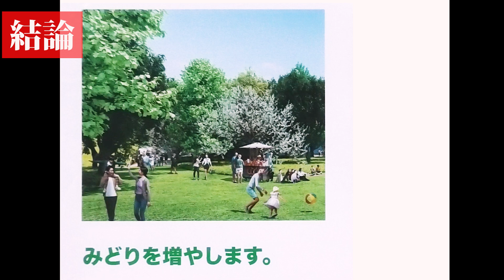「神宮外苑地区まちづくりプロジェクト」広告の虚偽について②～「再開発で本当にみどりは増えるの？」編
神宮外苑の再開発事業者による「神宮外苑地区まちづくりプロジェクト」の広告がいたるところに出ています。しかし、その内容はウソに満ちあふれているように思えます。神宮外苑再開発の「真実」を、再開発事業者の広告の虚偽をあばく形で明らかにしていきます。こちらはその動画シリーズの第２弾「再開発で本当にみどりは増えるの」編です。